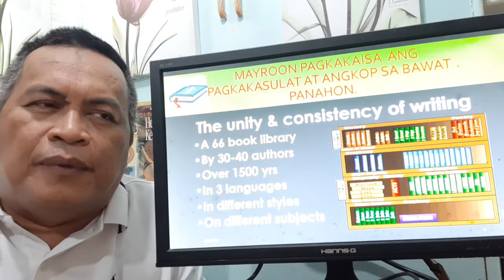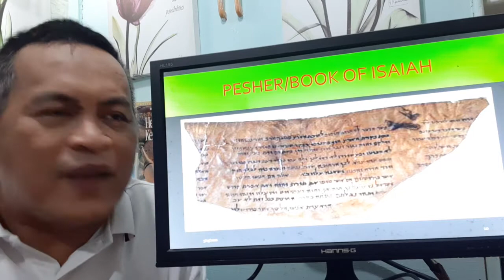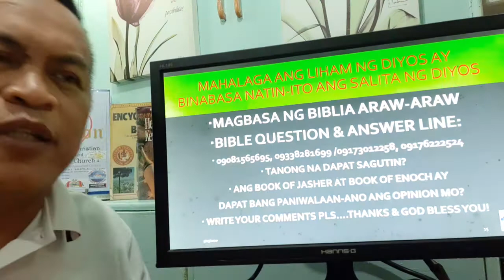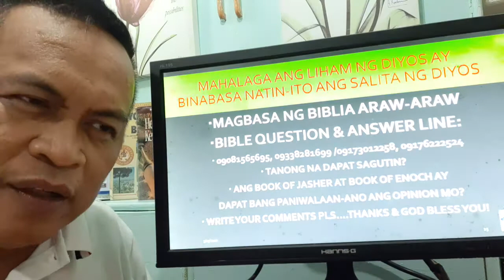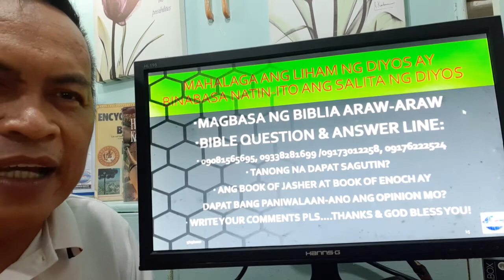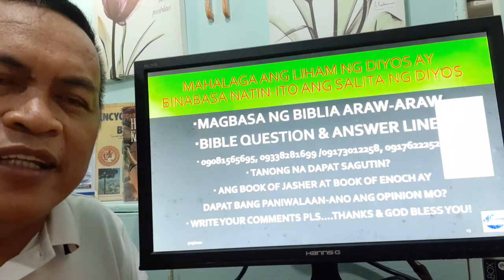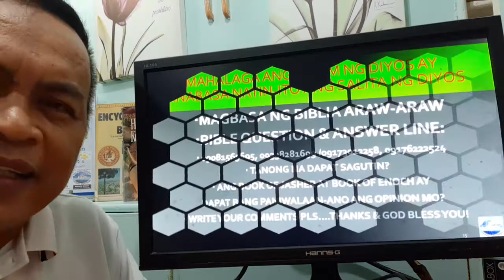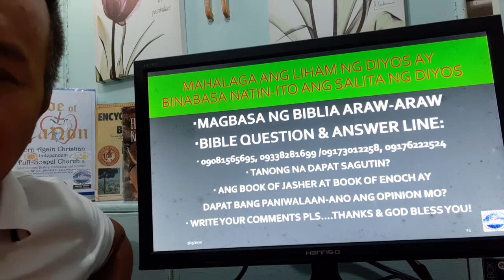ANG SALITA NG DIYOS, PANIWALAAN MO-Part 1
Pagpapaliwanag ng mga ebidensya ng Katotohanan ng Bibliya o ng Salita ng Diyos...Mga Actual application nito sa Bible Academy, House Church, Bible Study/Cell..."The Word became Flesh..." John 1:4& 14...JESUS is the Word...John 5:39, "Search the Scriptures..." 2 Tim.2:15-Study to Shew Thyself Approved unto God..." Jos.1:8, "This Book of the Law shalt not depart from your mouth...Meditate on it Day & Night..." Rev. 1:3, "Blessed is he that Readeth & Heareth this Word of Prophecy..."  Magbasa at mag-aral po tyo ng Biblia.

Acknowledgements:
King of Kings-Brooke Ligertwood
Pictures from internet/Websites

ELOHIM CHANNEL
...supporters...Maraming Salamat & Mabuhay Po. ELOHIM BE WITH YOU ALWAYS.